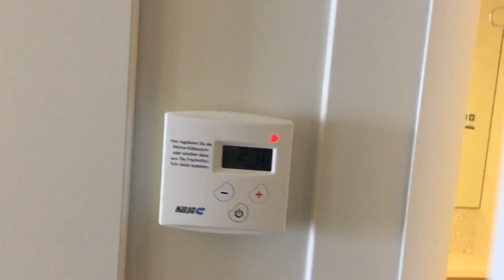Balkonkabine mit Sichtbehinderung Mein Schiff 6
Balkonkabine mit Sichtbehinderung Mein Schiff 6 von TUI Cruises.

Trete unserer Facebook Gruppen bei und tausche dich mit anderen Kreuzfahrt Fans aus!

Unsere Website mit allen aktuellen Kreuzfahrt Angeboten

Du hast Fragen oder möchtest eine Kreuzfahrt buchen?